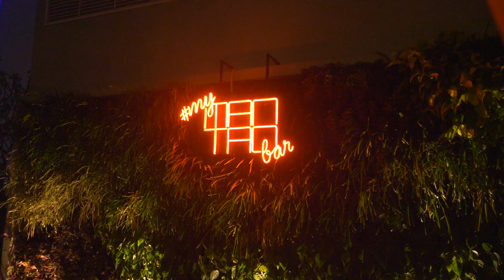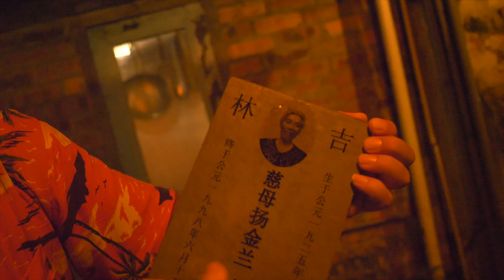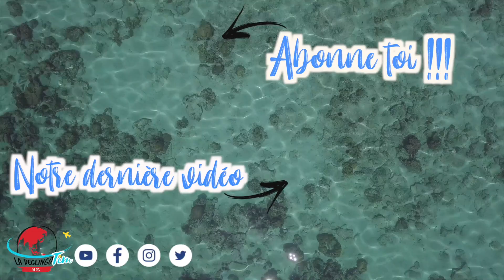Que faire à Kuala Lumpur le soir ? Vlog de nuit Ft. Mr Peuss en Malaisie ( Bar caché - Rooftop )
Que faire à Kuala Lumpur le soir ? Vlog de nuit Ft. Mr Peuss en Malaisie

Allez c'est parti pour une soirée sympa sur Kuala Lumpur ou on fait decouvrir a notre hote du jour Mr.Peuss, le quartier de Kampung Bahru , le Bar Rooftop Man Tao avant de finir au bar caché " The Deceased " La vie nocture sur KL peut etre vraiment varié !

Expatrié depuis 2014 en Malaisie et amoureux de voyage !

▶▶▶ Contactez nous pour une création tour sur mesure en Malaisie / Singapore / Koh Lipe .@

▶▶▶ Si Vous ne souhaitez pas de tour sur mesure, nous avons crée une formation en 15 Modules vidéos de 2h30 pour " Réussir ses vacances en Malaisie à 100% "

▶ Téléchargez gratuitement notre guide des meilleurs restaurants de Kuala Lumpur

▶ Téléchargez gratuitement notre guide " Que faire en 3 Jours a Kuala Lumpur ? "

▶  Aide nous en réservant ton Hotel en Malaisie avec Booking

▶ Grand Voyageur ? Voici  N26 la CB Mastercard sans frais Internationaux ! Ni retrait Ni paiement ! On est conquis depuis qu'on la prise !

▶ Réserve ta voiture de location en Malaisie avec Rentalcars

YOSH c'est la Déglingo TIM !  Nous sommes une famille Française de globe trotteurs vivant en Malaisie depuis 2014. Suite à la naissance de TIMEO en 2016 à Kuala Lumpur, nous avons voulu partager nos voyages et aventures en Asie via notre chaîne YouTube/Site Internet. Depuis peu, Adeline, Coach Voyage, a créé sa micro-entreprise et peut vous préparer un tour unique et personnalisé en Malaisie

 et activez les notifications en cliquant sur la cloche au dessus 🔔 pour ne plus rien rater 😘  de nos derniers VLOG !

▶ Voici le lien notre checklist de préparatif voyage avec enfants !

▶ NOTRE MATOS POUR VOYAGER AVEC BEBE TIMEO

- Lit parapluie Phil&Ted (+ léger marché)
- Sac a dos porte bébé ( notre favari)
- Porte bébé ventral light
- Poussette Yoyo ( pour Cabine Avion )
- GHB Chaise haute portable nomade

▶ NOTRE MATOS POUR VLOG DE VOYAGE

- CANON EOS 80D
- OBJECTIF 16/35mm - F4 IS
- OBJECTIF 50mm - F1.8
- FILTRE ND8 Hoya Pro
- DRONE DJI Mavic Pro
- DJI Osmo Pocket
- Stabilisateur Zhiyun Crane V2
- Sac a Dos Appareil Photo + Drone